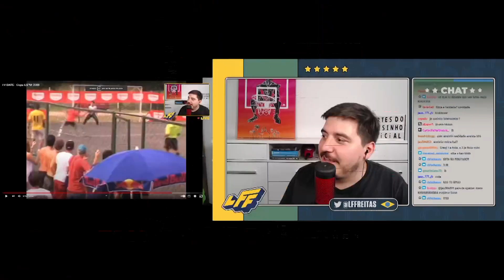IMAGENS INÉDITAS DE LUISINHO DANDO MIGUÉ VOLTANDO PRA DEFESA PRA MARCAR